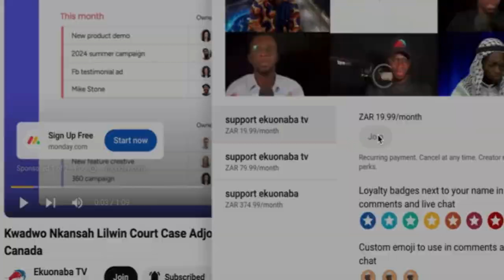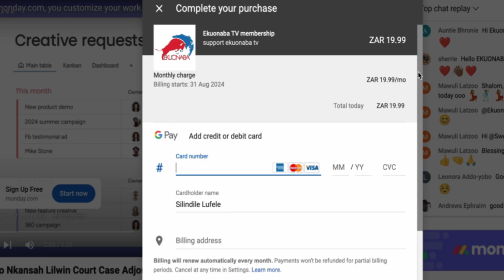obinim cùřşed this guy and this happen